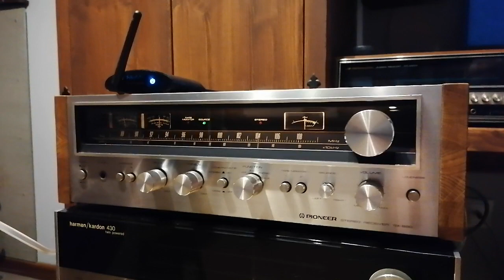Pioneer Sx 690